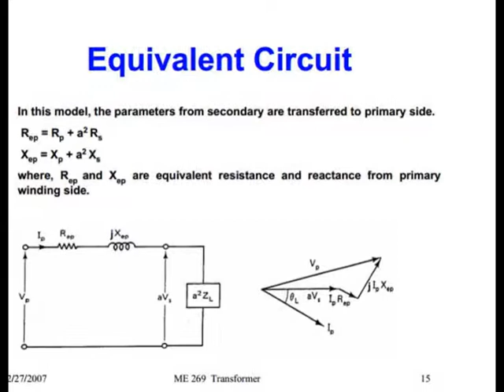Lecture notes of electrical transformer ( Part 5)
Electrical Electronics Engineering Course